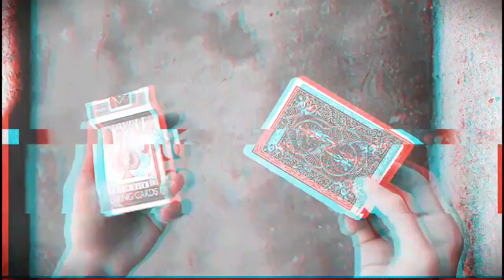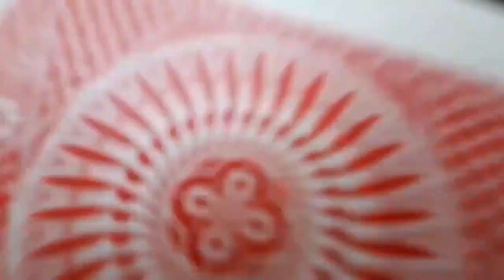Férias/ Performance de cardistry e mágica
Eai galera no vídeo de hoje vou trazer para vocês mais uma performance de cardistry e mágicas, espero que gostem do vídeo.